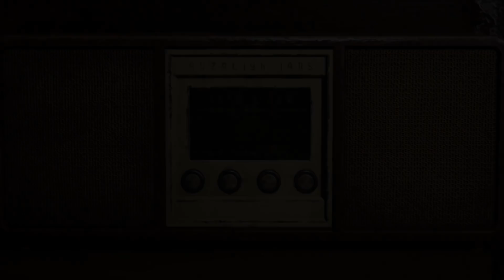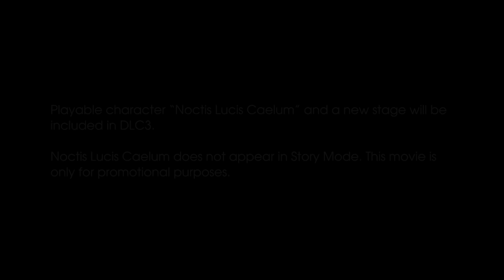Official Noctis Tekken 7 Reveal Trailer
Final Fantasy 15's Noctis joins the roster of fighters in Tekken 7.

Follow GameTrailers for more!